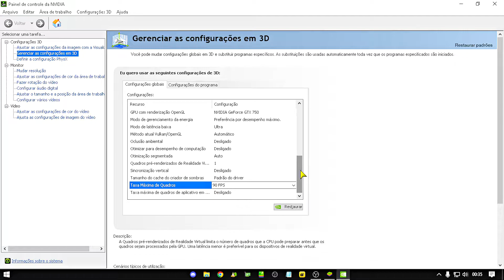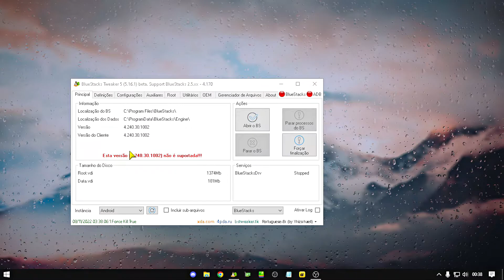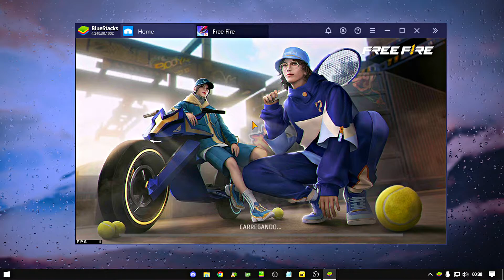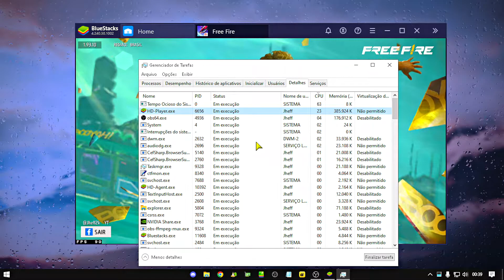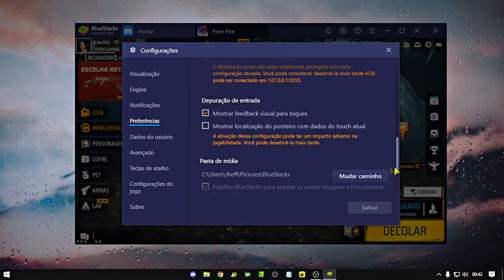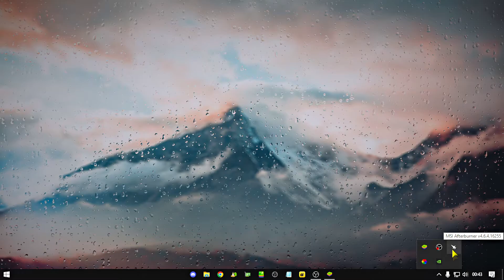NOVO JEITO DE AUMENTAR SEU FPS - FREE FIRE